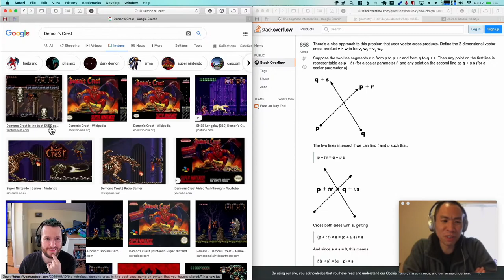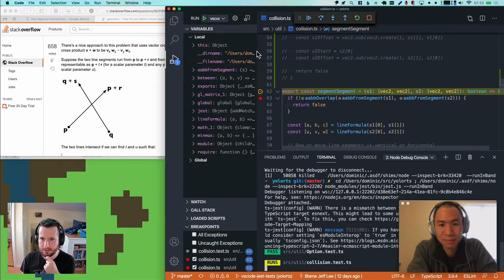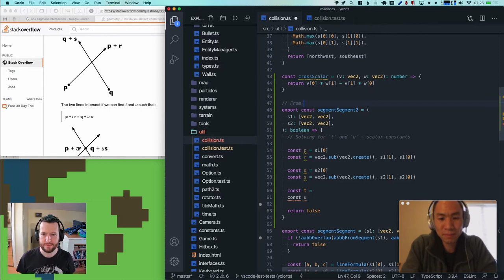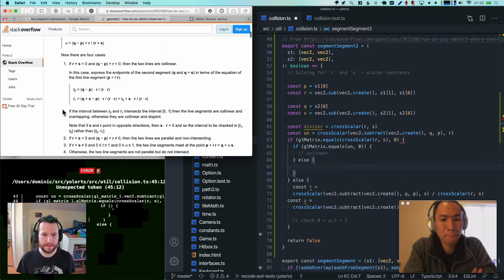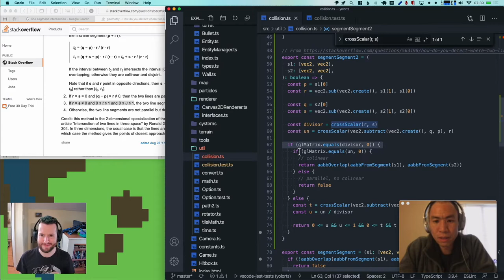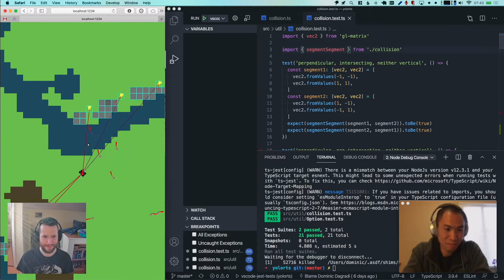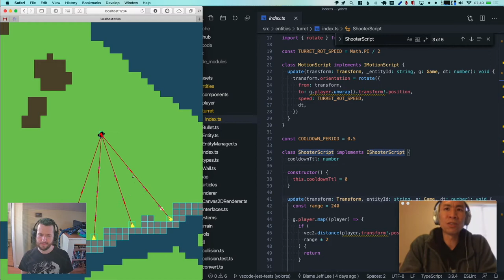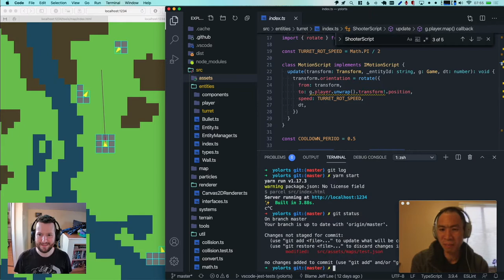Session 18: Collision debugging and Starcraft II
We fix our segment-to-segment intersection routine, which makes the turrets behave correctly. Then we play some Starcraft with varying degrees of ineptitude.